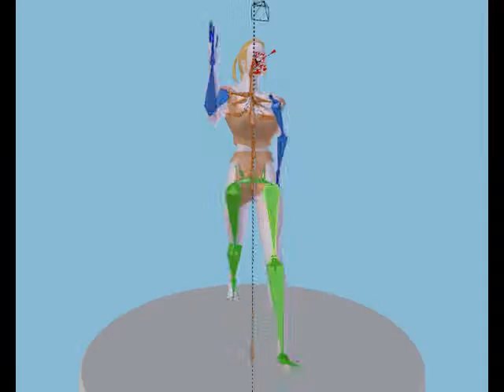Rintiala Walk Cycle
My main character of the Nuegua cycle, in halter and shorts (and bare feet).  Kudos to the 'Angry Animator' for the terrific walk cycle tutorial.  Here, I've added motion to the root bone, so that her head bobs up at the High Point, and her neck swivels through a 45 degree arc from left to right.